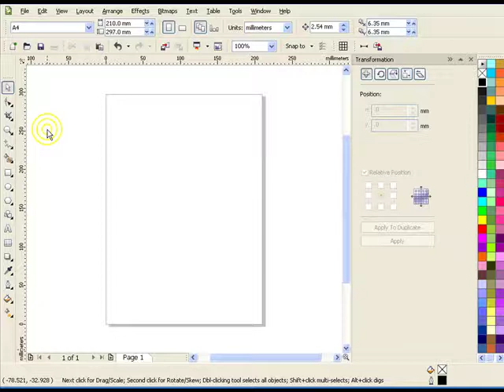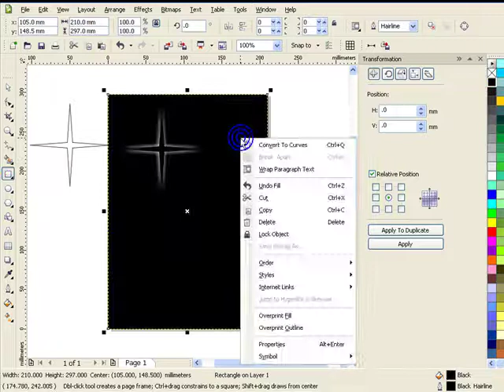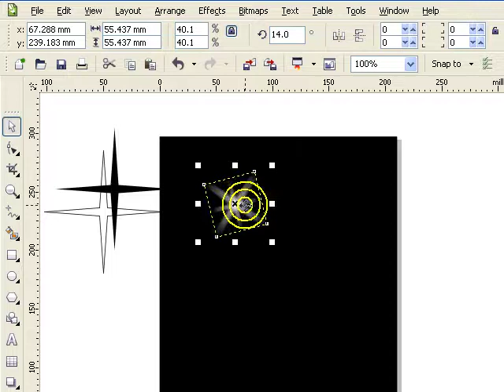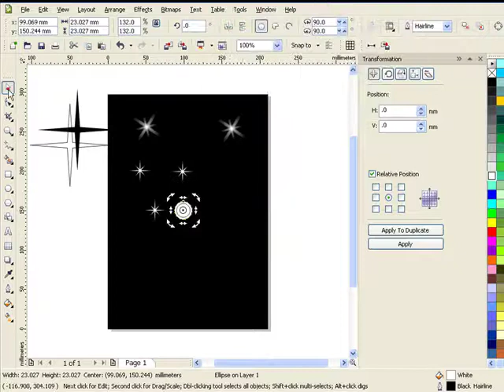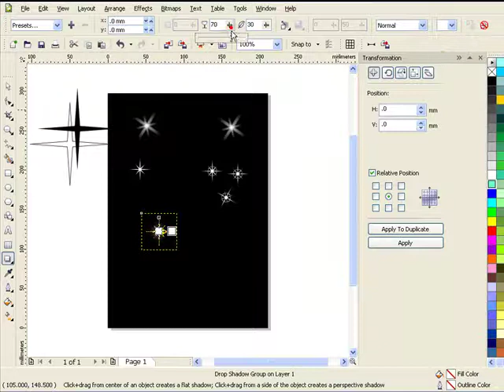46. How to draw stars (CorelDRAW thai)วิธีวาดดาว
วิธีวาดรูปประกายดาว ใช้เสริมงาน ด้วย CorelDRAW
ติดขัดขั้นตอนไหนสอบถามได้ที่